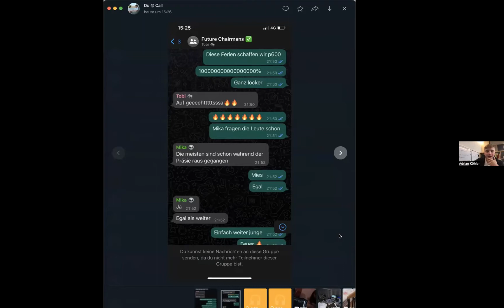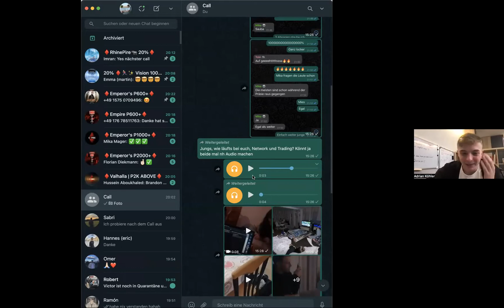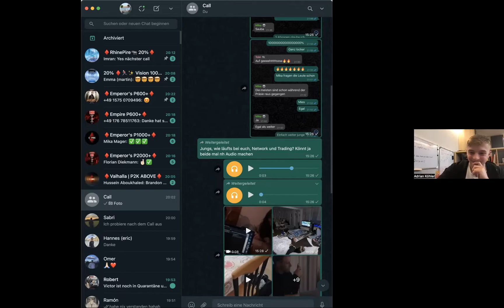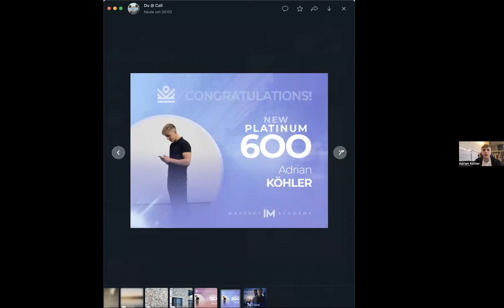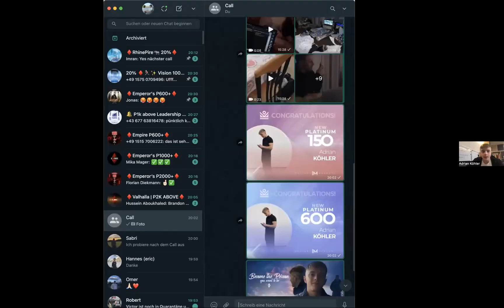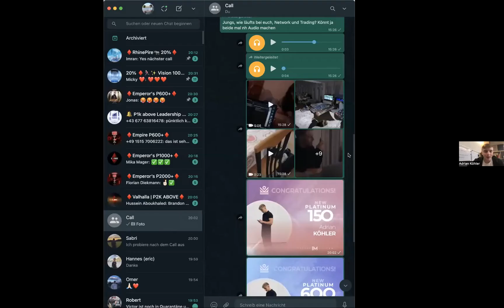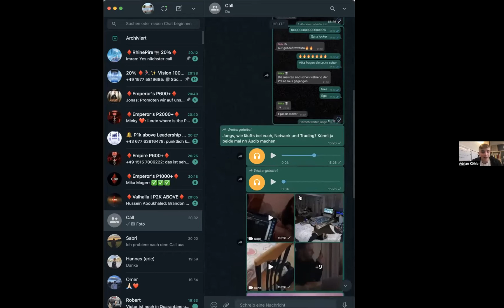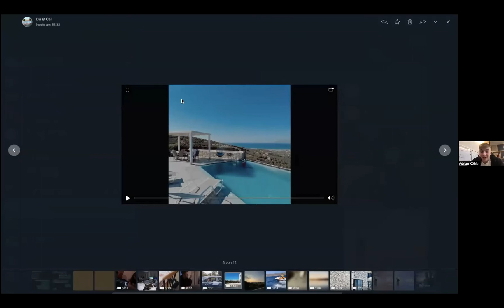The road to P2K by Adrian Köhler